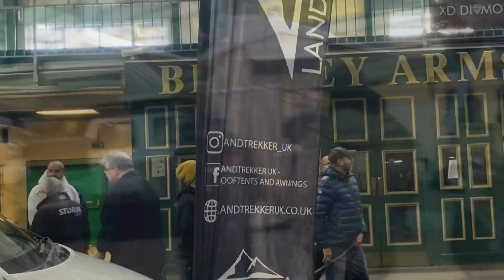My GoPro Video